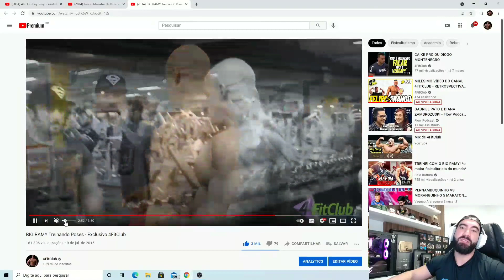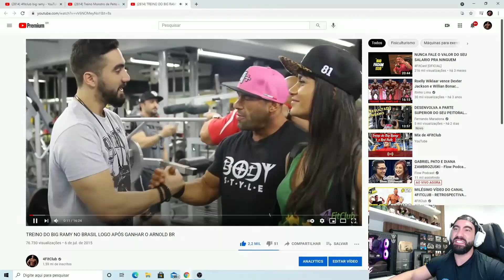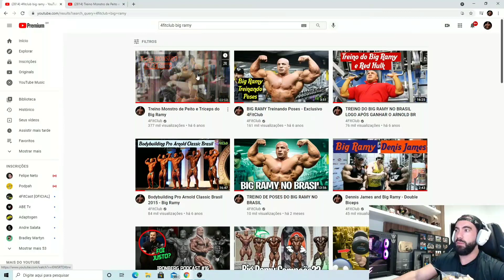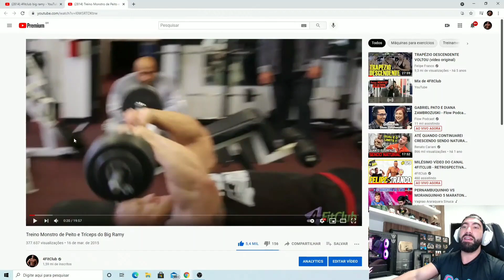RENAN ENTREVISTOU DENIS JAMES E BIG RAMY *atual Mr Olympia *